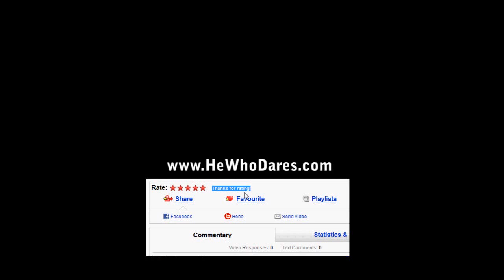The man with the Golden Syringe? lol Mumra-dile episode | MM TSNE MGO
0:56 Im so shocked the level.16 player allowed a noob like me to sneak up on him especially whilst wearing my oh-so-ninja-hat, lol
I may not be great with the rifle or pistol but you best believe I can find your vein for my syringe xD

By doing so you help me keep this channel fresh with new videos. Thank you so very much. I really appreciate it.

Mumra.

My interview has been restored!
 MGO   tsne 09 Dec 09 pt 02 golden syringe mix